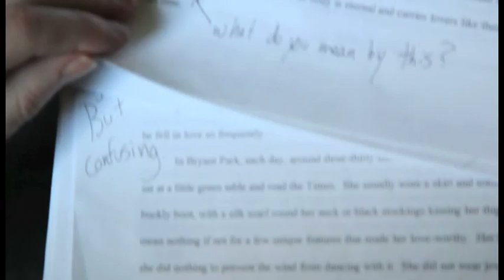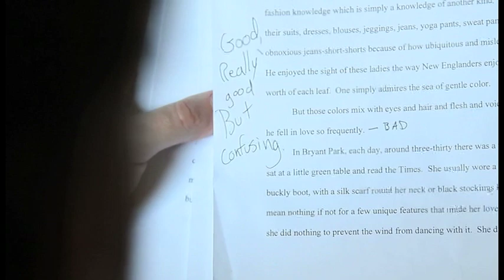Inside (Rough Cut)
SYNOPSIS: A young, disillusioned writer confesses his fears and frustrations to his therapist, ultimately finding strength in defiance.

BACKSTORY: Made 2011 - 1st year of MFA - I was pretty depressed during my time getting an MFA in Creative Writing. I was struggling to define myself as a "serious writer", and I was adrift in a pretty grey, angry haze of self-importance, self-loathing, and general loneliness. Now, I look back at that time with a clearer perspective and wonder why I didn't have more fun, but it was a necessary phase to get better, not just as a writer, but as a human being. This is as close a representation of what it was like to be at war with my own mind as I could get. It's still rough - needs some ADR and some color correction - but still worth a watch for anyone going through something similar.